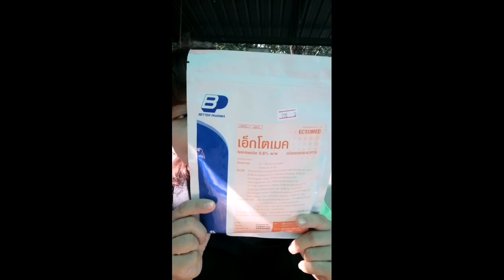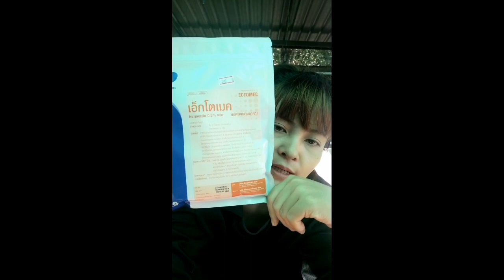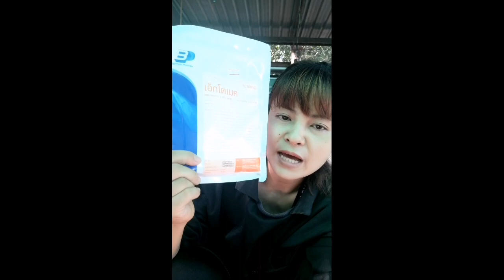EP.19​ การใช้ยาถ่าย​พยาธิ​ใน​แม่พันธุ์​ ค​ำ​ภู​เงิน​ฟาร์ม​CHANNEL​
การใช้ยาถ่าย​พยาธิ​ในแม่พันธุ์​ในฟาร์ม​ของเราจะใช้ระบบปูพรมคือให้กินพร้อมกันหมดทุกตัวเราจะทำทุกๆ4เดือนหรือ6เดือน, ยาที่ใช้คือยาไอเว่อเมคติน(ivermectin)​เป็นยาถ่าย​พยาธิ​ช่วยป้องกันและควบคุมพยาธิ​ตัวกลมในกระเพาะอาหาร, พยาธิ​มนไต, พยาธิ​ในปอด, พยาธิ​เส้นด้ายรวมถึงเหาและไรขี้เรื้อนด้วย